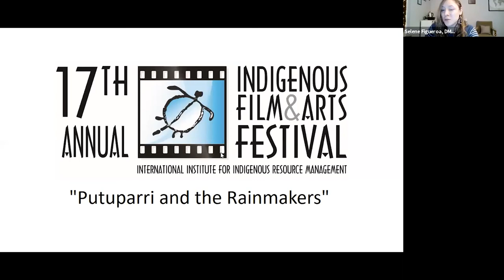Indigenous Film Series - Putuparri and the Rainmakers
On April 14, Director Nicole Ma will discuss her film "Putuparri and the Rainmakers." This documentary spans 10 transformative years in the life of Tom Putuparri Lawford, as he navigates the chasm between his western upbringing and his growing determination to fight for his family’s homeland. When Putuparri travels with his grandfather and other Wangkajunga elders to Kurtal, a sacred waterhole in the Great Sandy Desert, he learns that the dreamtime myths are not merely stories. Ma travels with Putuparri on his arduous journey as he shoulders the responsibility of pursuing the community’s longstanding claim to Aboriginal Title to Kurtal, a site of immense cultural spiritual significance. A powerful statement about the spiritual power of place. (Nicole Ma, 2015, 97 min.).

Note: Due to the length of the film (97 minutes), it will not be screened as part of the program on April 14.